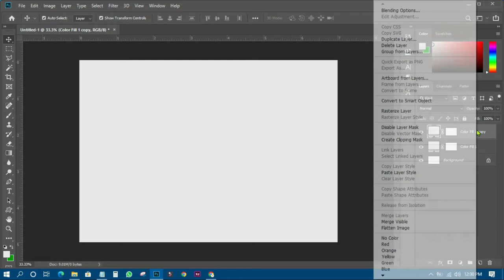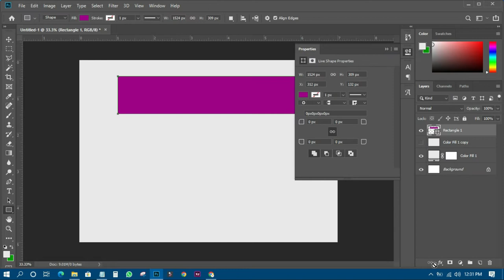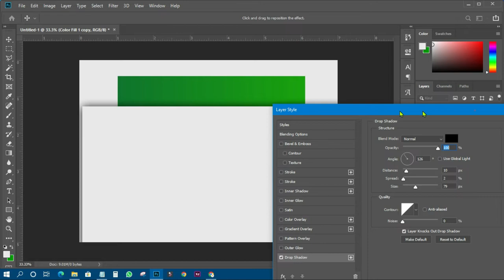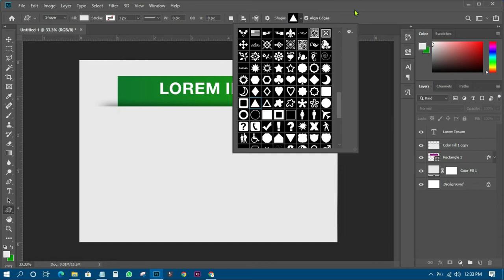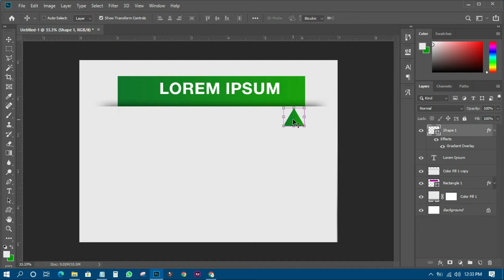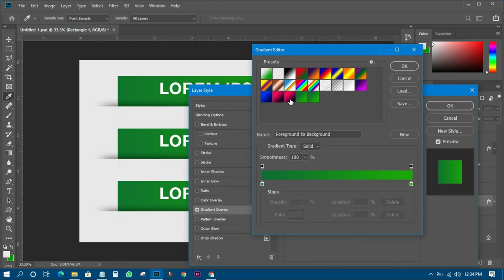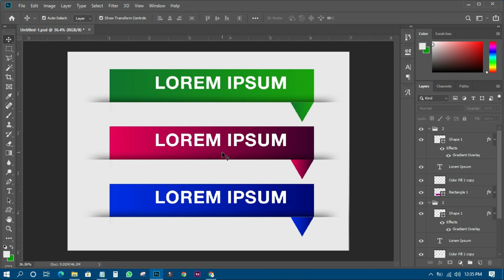SIMPLE INFOGRAPHIC DESIGN IN PHOTOSHOP | Photoshop Tutorials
Kindly show appreciation by Likes, Shares to our channel.